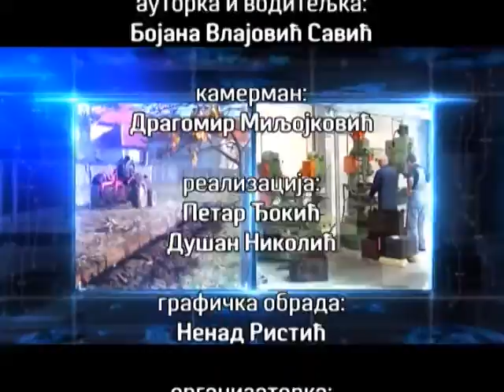Stvarno stanje 24. 03. 2016. Slavica Đukić Dejanović i Dragan Popović